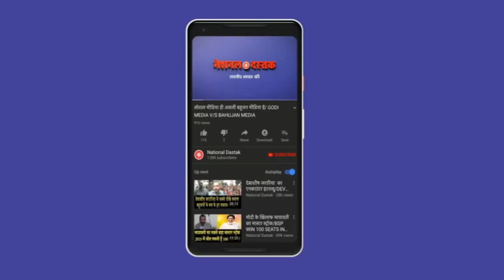बहुजनों का मायावती के लिए संदेश/BHAJAN APPEAL FOR VOTE BSP